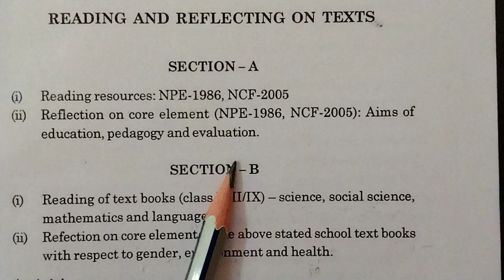Important Long Questions and Short Note // Reading and Reflecting and Texts